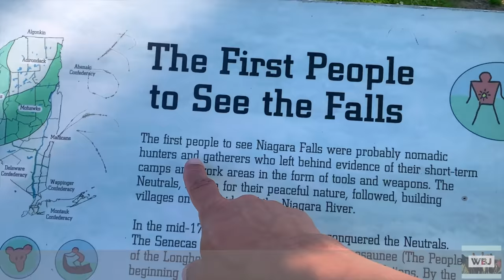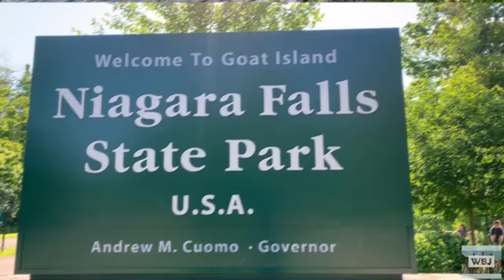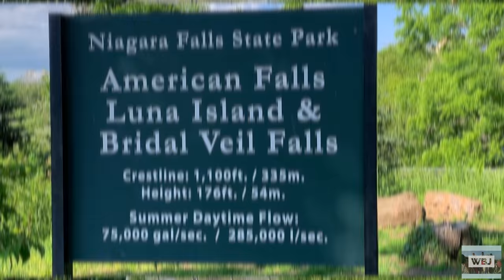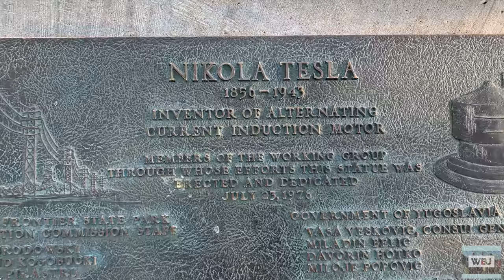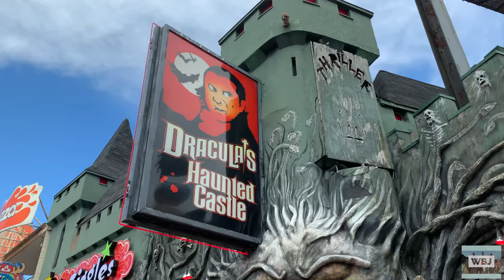Things to Do in Niagara Falls 4k - Crossing the Canadian Border - DJI Drone View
Hey Adventurers!
We've been to the Niagara Falls!
Beautiful place with lots of stuff to do and have fun with!
Let me know on the comments bellow what you guys think and also let me know the next place you want me to visit!

Bye bye!
- WBJ Team